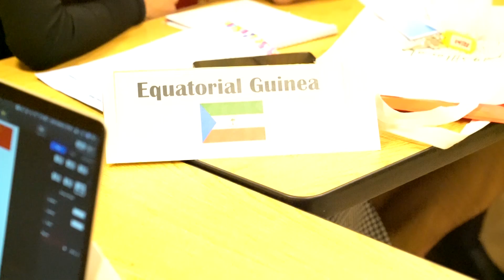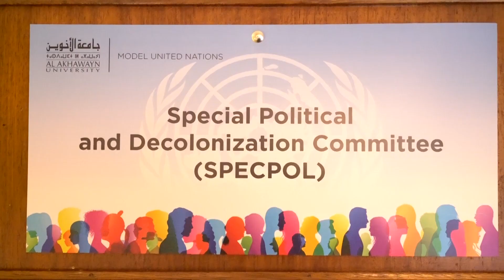AUI Model United Nations 2020